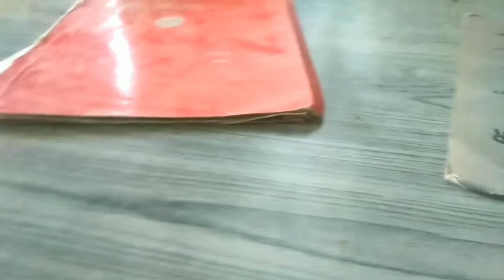Angry sirji part 3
Angry sirji part 3 result day
After a long wait its finally here, next part of angry sirji series. The video is all about the conversation between the sirji and his students who is with his family. The boy has got some miserable marks in the exam but the way his family reacts is the thing to watch.

Earlier parts
angry sirji 2
angry sirji 1
Babu ke vines